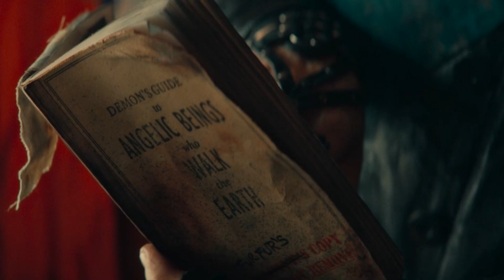good omens CRACK V (+s2)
hey all, how are we coping on this fine day ? i'm so glad i finally found the time to work on this, i really missed it.
before any of you ask, i didn't get the chance to watch much in terms of crack videos since season 2 came out, so apologies in advance if some jokes have been done before, that's out of genuine ignorance
hope you'll enjoy the video, take care !